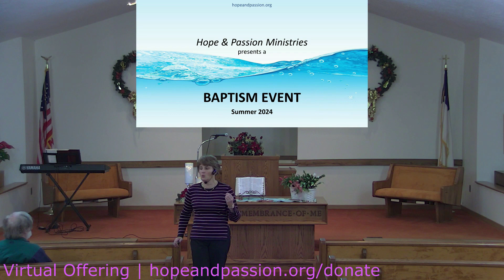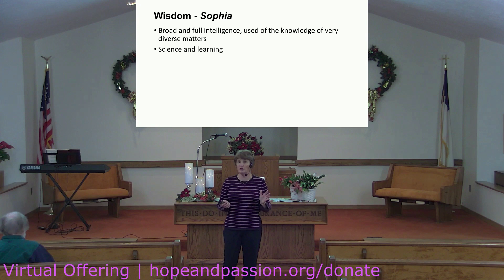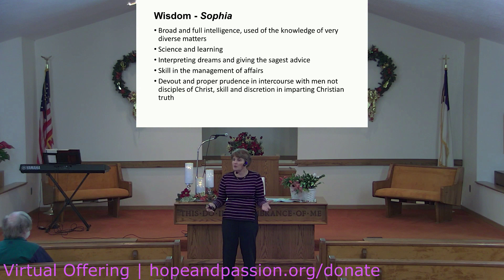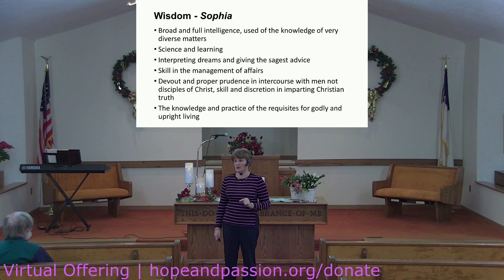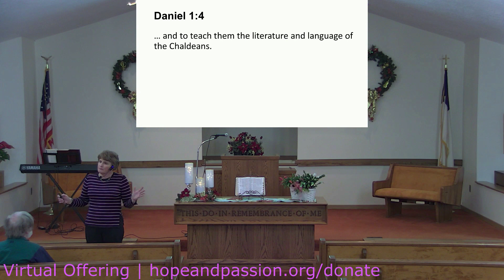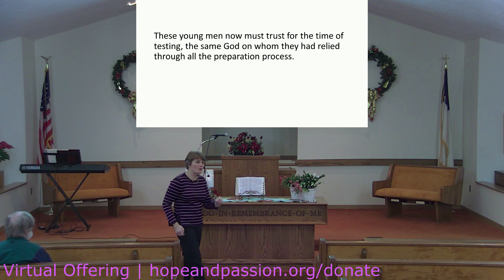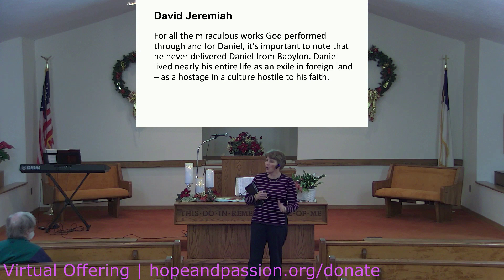4 - Daniel 1:17-21 - Striving for Wisdom & Eternal Impact - 12/10/23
Daniel 1:17-21 (ESV)
What does it take to gain wisdom and make eternal impact? The life of Daniel certainly demonstrates both the spiritual and the practical investments necessary to have godly influence under difficult circumstances. Many Christians fall short of the impact the Lord wants them to have, because they do not realize how to invest their lives properly in a confusing and rebellious culture. Come learn from God's Word and make a difference!